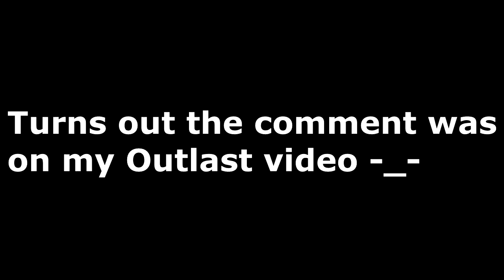Stink Bomb Prank!!!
★OPEN ME!!!★

●SteamTradeLink● [Only if you want to.]

┌┴─┴─┐-┘─┘ Bato out!!!